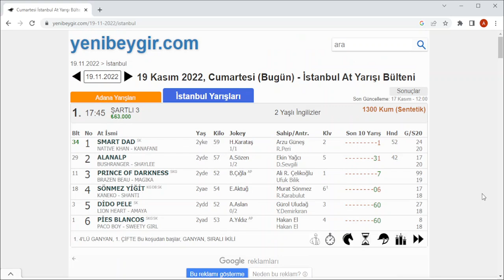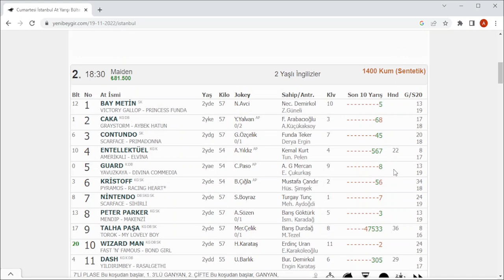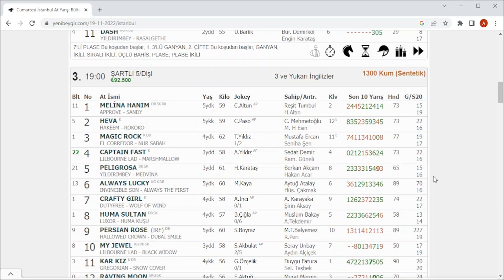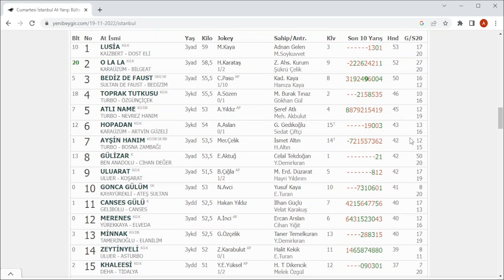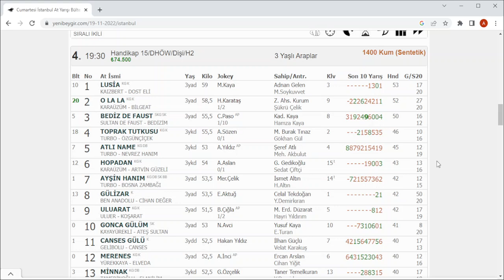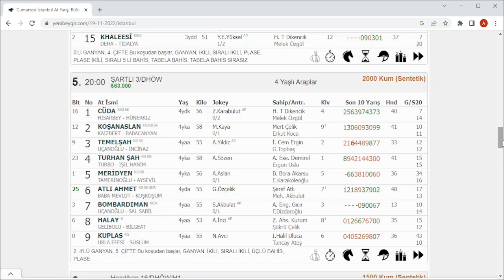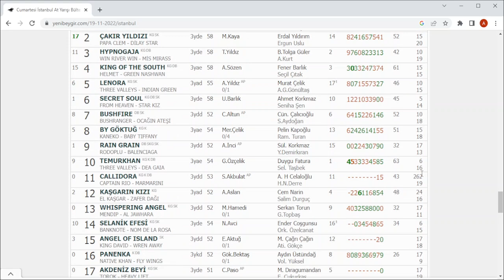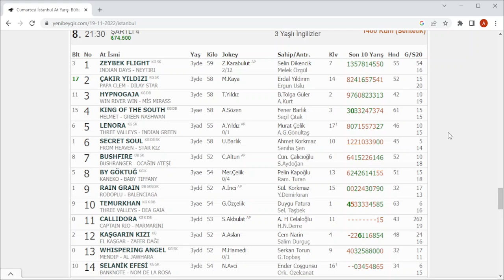19 KASIM 2022 CUMARTESİ İSTANBUL AT YARIŞI TAHMİNLERİ 2 BANKO LU ALTILI TAHMİNLERİ GANYAN TAHMİNLERİ